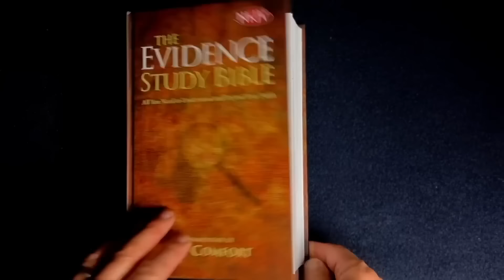Never Call Yourself a Christian If You're Doing This